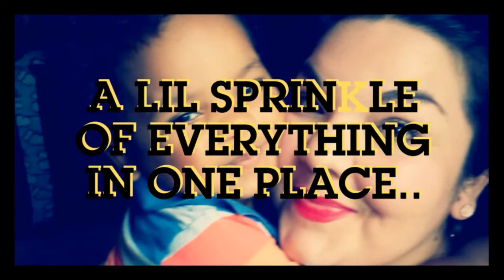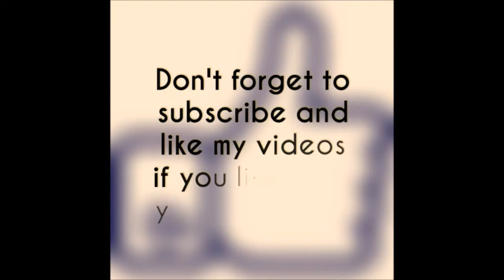RAINY BORING WEEKENDS BE LIKE....VLOG #25 /WHAT I ATE (LOW CARB)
We loved the rain but it definitely slows us down .